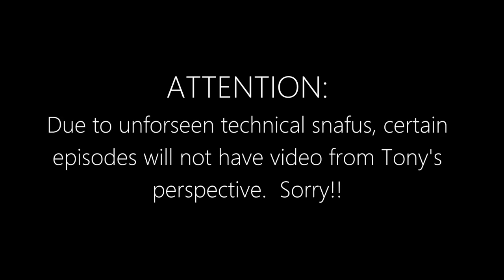Let's Play: Resident Evil 5 Part 8